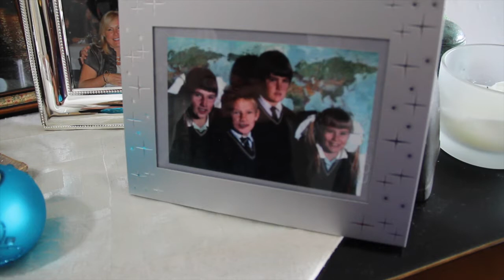Dutch TV Immigrant Child Therese Timmermans